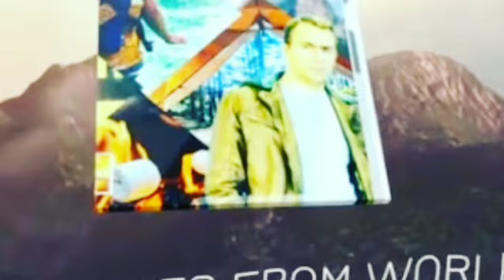FOR A CLEAR WORLD